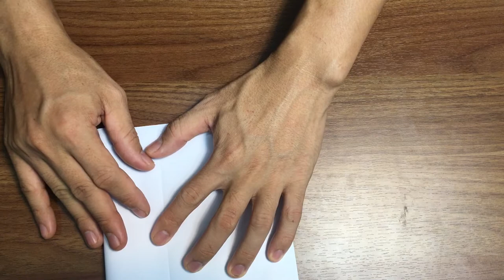Как сделать бумажный самолетик бумеранг, который возвращается #6 origami paper plane